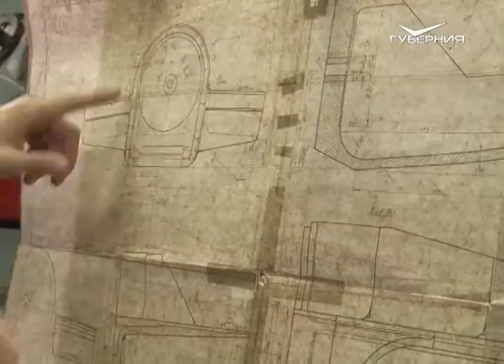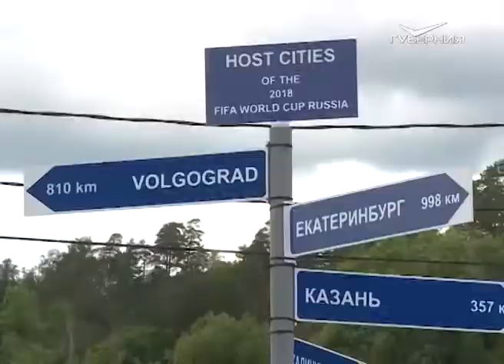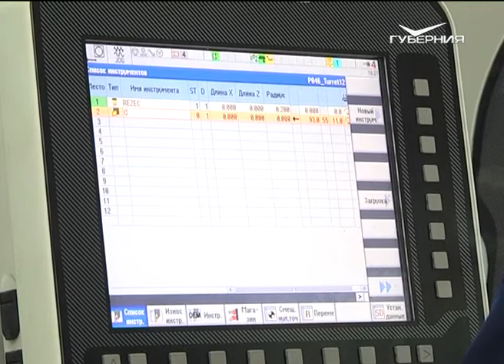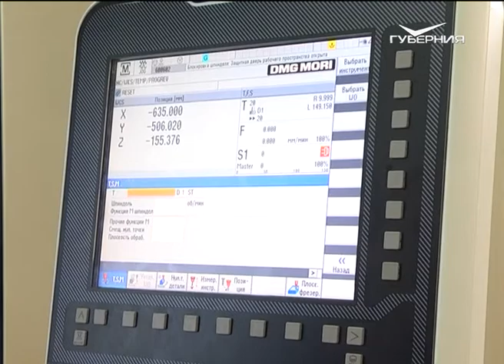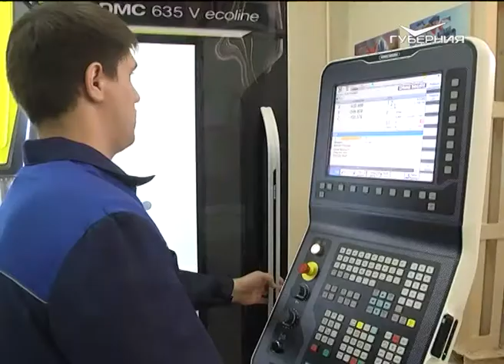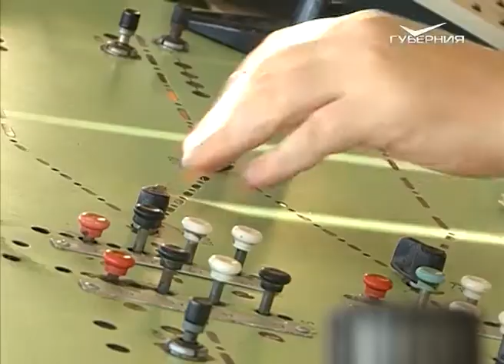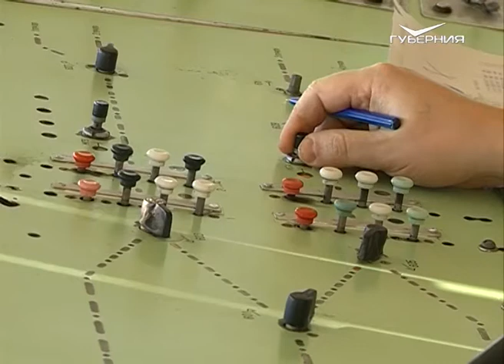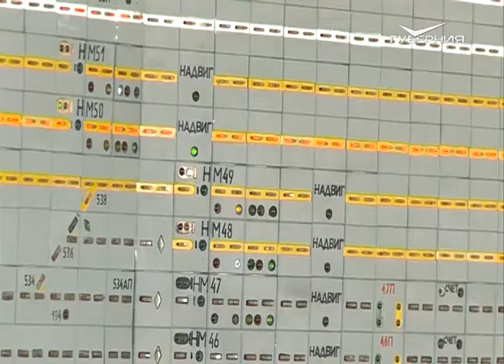Открытый урок 27.06.2017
“Мы вместе-2017”, “Лучший наставник года” и “финишная прямая” юбилейной iВолги-2017. Как будущие токари оценили новый демонстрационный экзамен?

По чьему велению сортируются поезда?